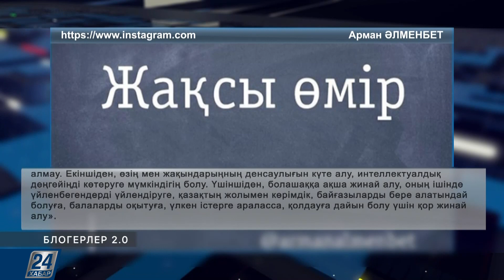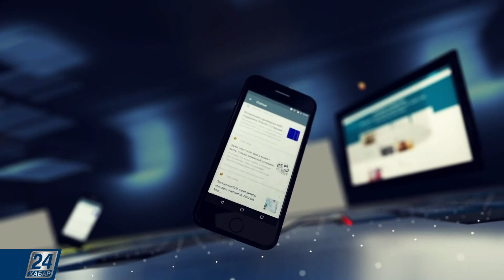Блогерлер 2.0 І Өзімшілдік